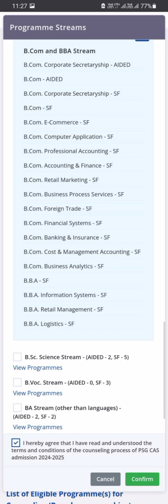🔥 PSG College of Arts and Science 2024 25 admission details program stream selection doubt video ..